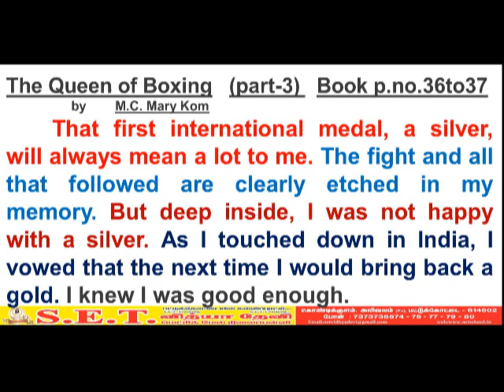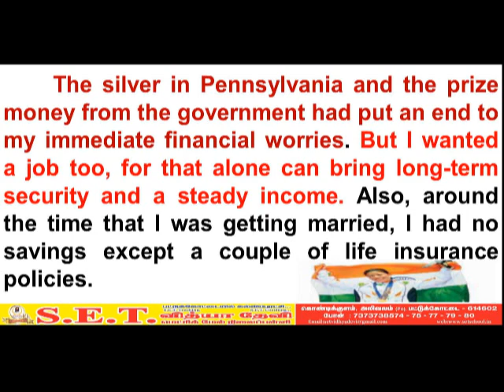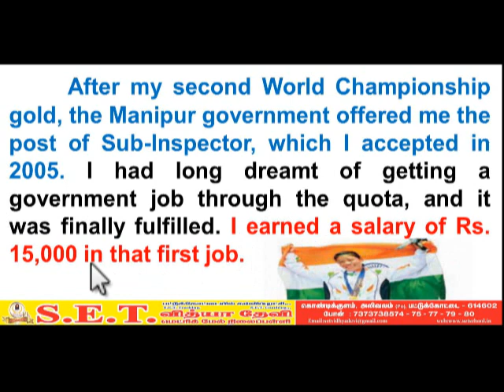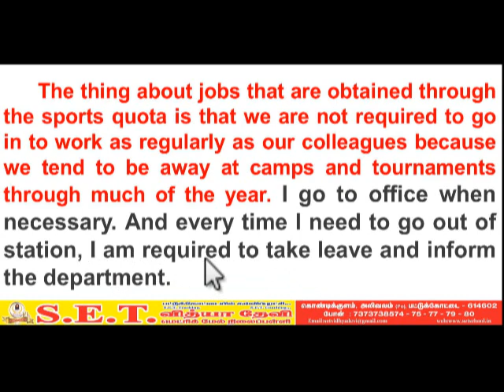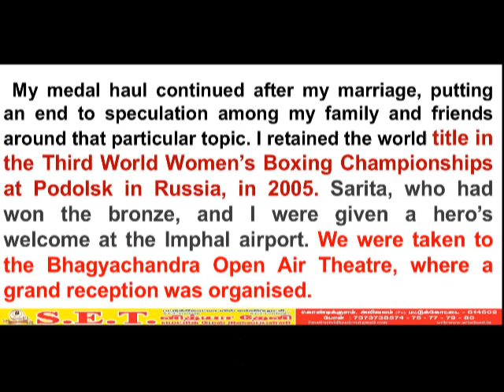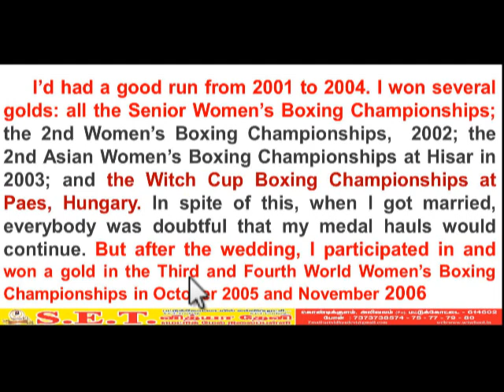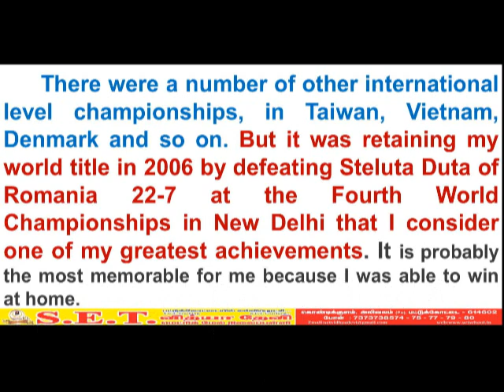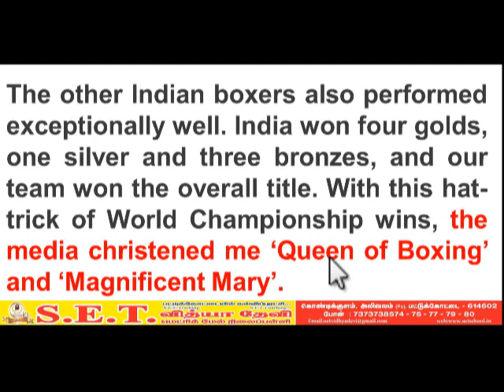THE QUEEN OF BOXING PART 3